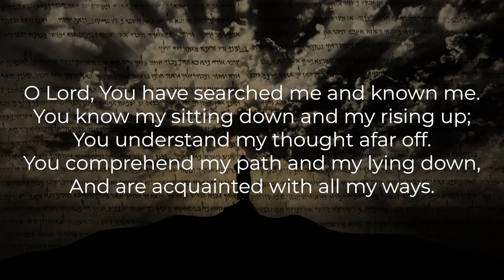Does God Understand My OCD?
If you’re looking for Biblical teachings on how to overcome religious OCD (aka scrupulosity), you’re in the right place. I’m a follower of Jesus Christ and I’ve struggled with religious OCD myself. I have three degrees in theological specializations, so I approach this topic purely from a spiritual perspective, but I recognize that religious OCD has a considerable amount of overlap between spirituality and psychology. While I support and strongly recommend medical/psychological interventions, it is outside the scope of my expertise to offer psychological counseling of any kind. The information provided on my channel is not intended to be used as a substitute for professional diagnosis and treatment, but rather for educational and informational purposes only.

✨ Please visit me for more free resources at scrupulosity.com! ✨

👩🏽‍🤝‍👨🏼👩🏼‍🤝‍👩🏿👨🏻‍🤝‍👨🏾 We have an awesome, members-only live support group that meets twice per week. You can find out more at scrupulosity.com!